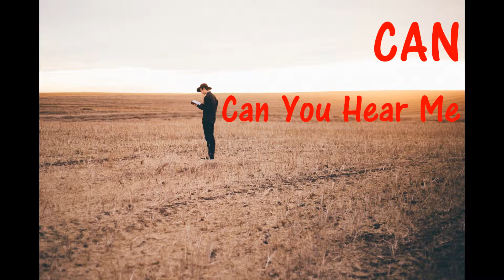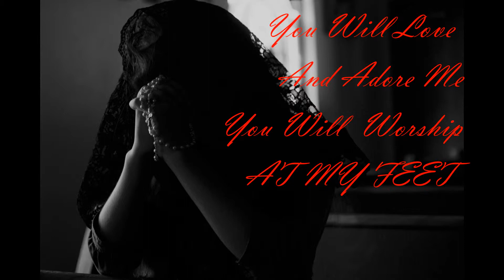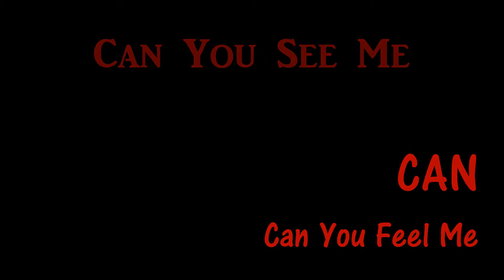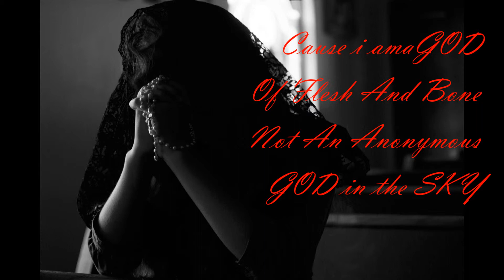preacher lyric vid